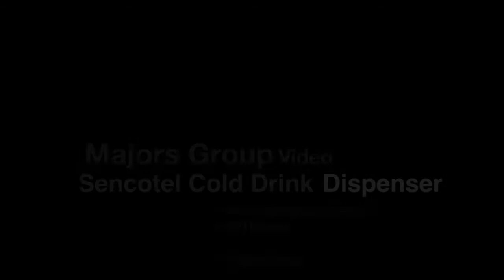SENCOTEL - Cold Drink Series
SENCOTEL is leader in Cold Drink Equipment Specialized company.

Majors Group is exclusive importer for South East Asia and Australasia.